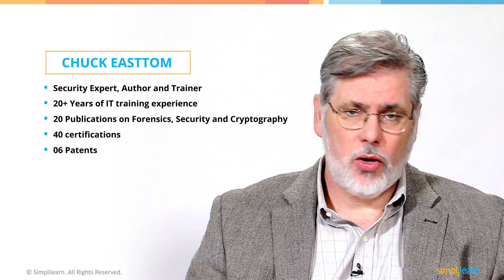Introduction To CISSP By Chuck Easttom | Simplilearn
️🔥 Professional Certificate Program in Cybersecurity by Simplilearn in collaboration with Purdue University

Simplilearn’s CISSP certification training is aligned to the (ISC) ² CBK 2015 and trains you in the industry’s latest best practices, which will help you ace the exam in the first attempt. The certification helps you develop the expertise in defining the architecture, in designing, building, and maintaining a secure business environment for your organization using globally approved Information Security standards.

✅ Key Features

- 8X higher interaction in live online classes conducted by industry experts

✅ Skills Covered